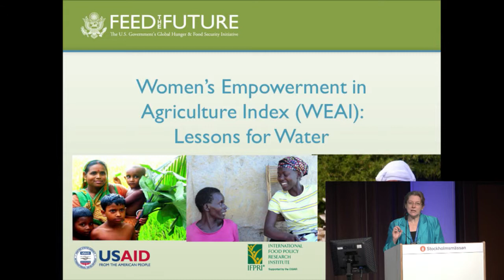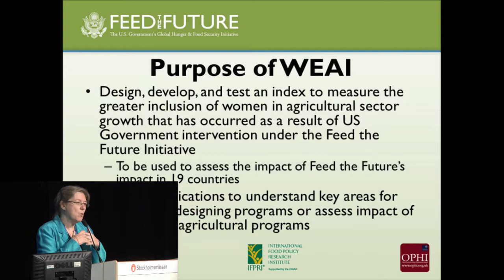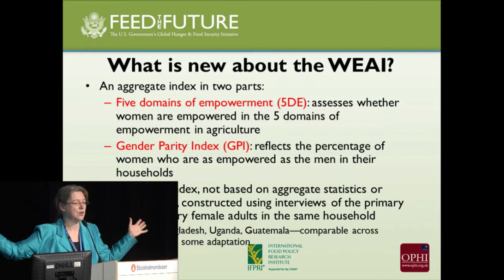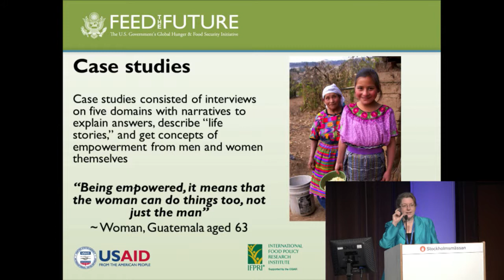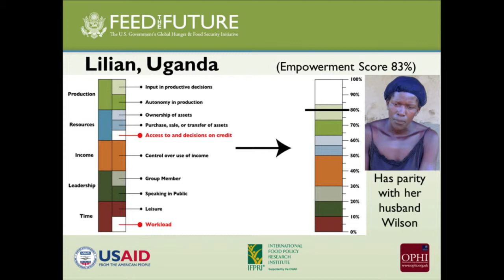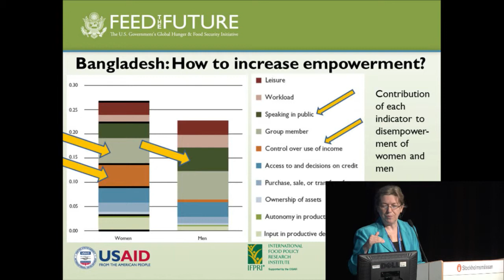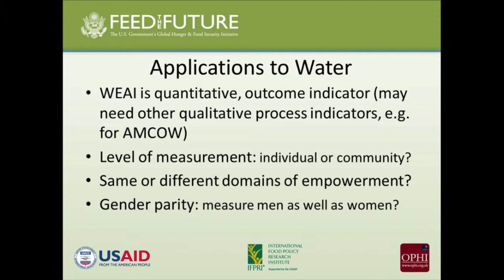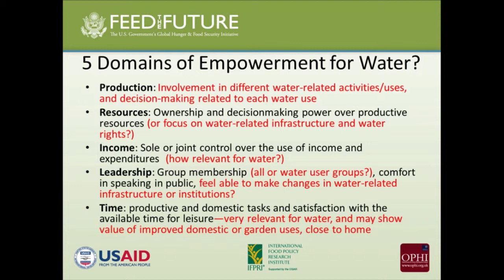2012 World Water Week: Concrete Actions: Advancing the Integration of Gender, Water, Food Security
2012 World Water Week: Concrete Actions: Advancing the Integration of Gender, Water, Food Security. Women Empowerment in Agriculture Index: Its Contribution to Implementation of AMCOW Gender Strategy. Dr. Ruth Meinzen Dick, IFPRI